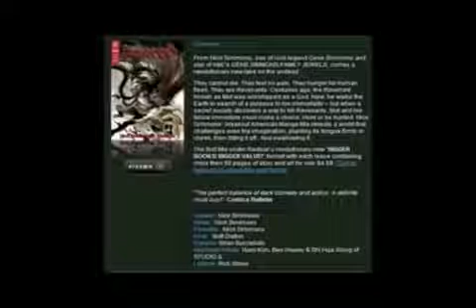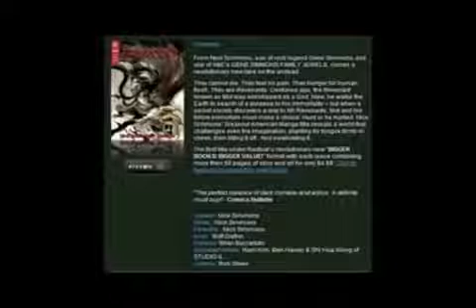Nick Simmons Plagiarizes for Profit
BigAl2k6 talks about Nick Simmons